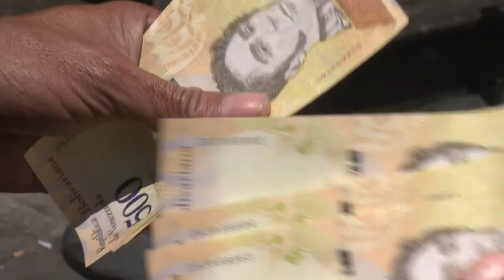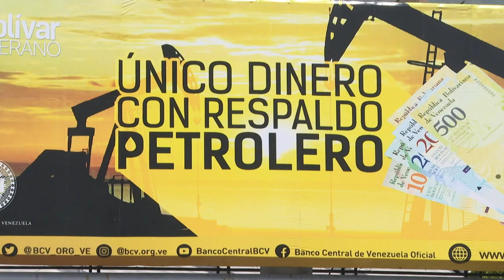Longas filas por dois dólares na Venezuela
A moeda venezuelana, pobre e desvalorizada, é cada vez menos usada, mas ainda é necessária para se locomover ou comprar comida. A população precisa enfrentar longas filas nos bancos para sacar o equivalente a apenas dois dólares por dia.